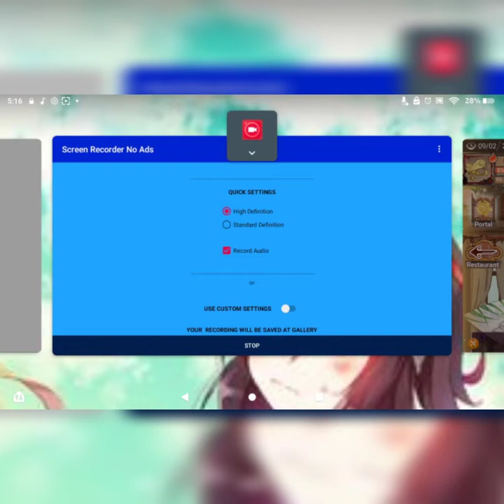Monthly shard fusion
monthly shard fusion. i know I sound like I have a cold, but I dont! It's just allergies.